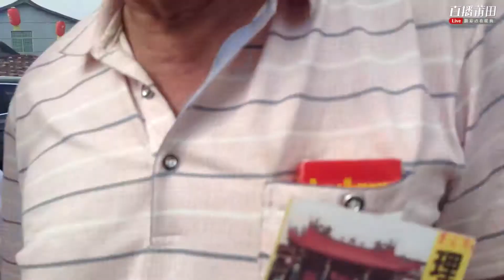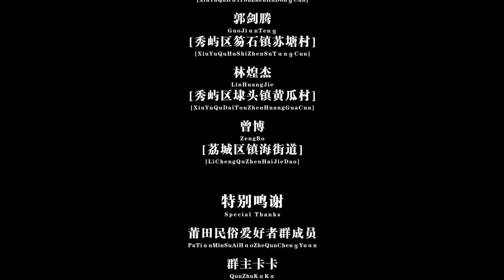莆田涵江三江口東埕東山境北極殿大遊戒第六集20210506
莆田涵江三江口东埕东山境北极殿大游戒第六集20210506